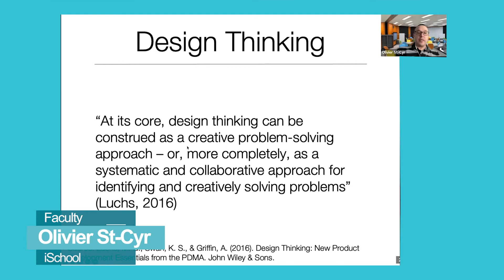TLS 2022 Teaser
Join the conversation! May 11-13, 2022.
Register @ tls.utoronto.ca.